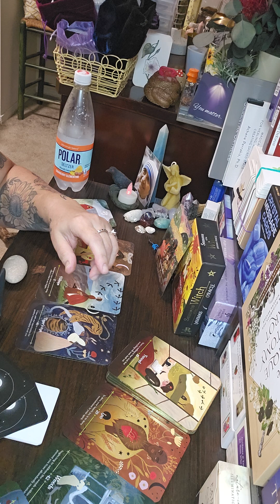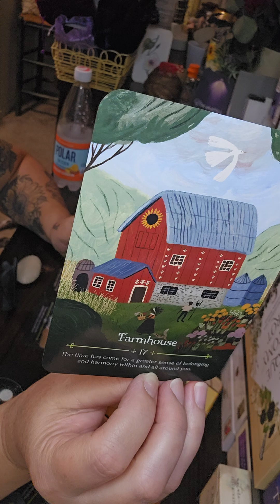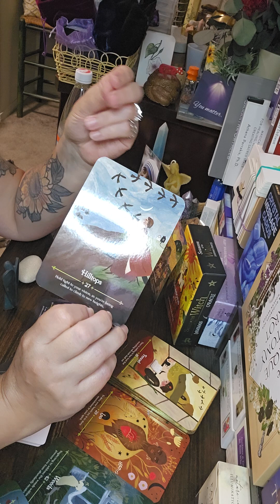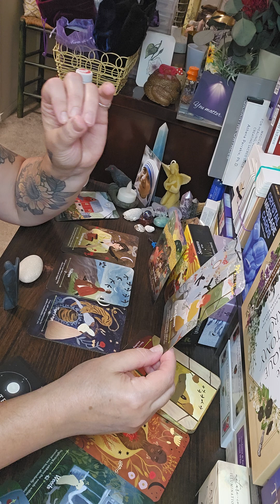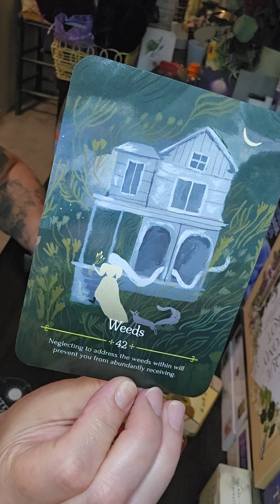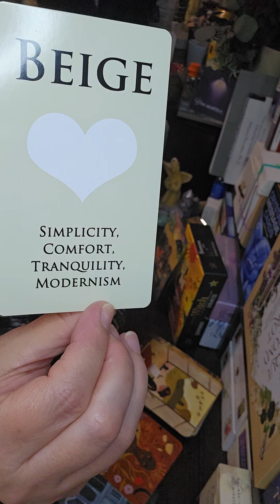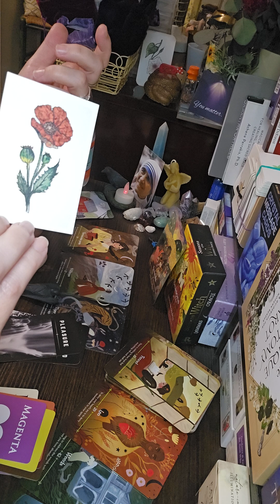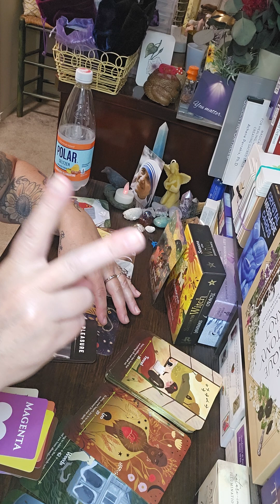Friday random reading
Hey beautiful ppls 😁👋 This is a VERY informative Ancestors message. There is a lot going on energetically & I received many many messages to complete this reading for u. There are too many for me to state in this description. This is a very changeable time & I will do my best to bring u all the information u need to keep u all up to date on this incredible evolution we r doing!!! I thank all of our guides tremendously for all their support & guidance they r giving us all!! We r truly blessed!!! Lots of Love to u all!!! Christina 😘 🤗 💚✌️